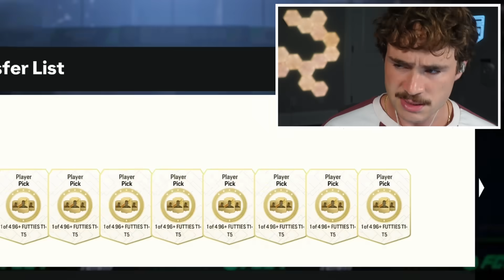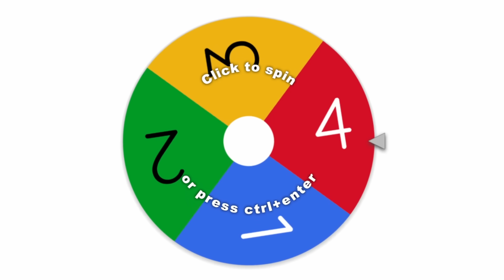96+ Player Picks Decide My Team